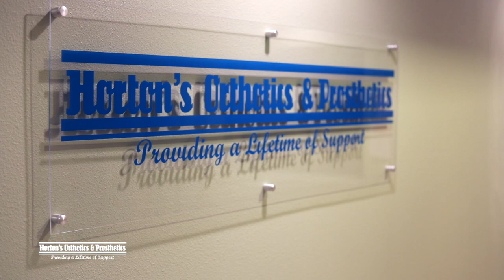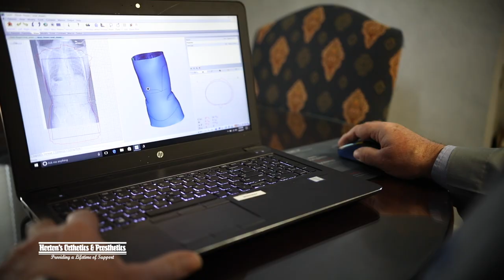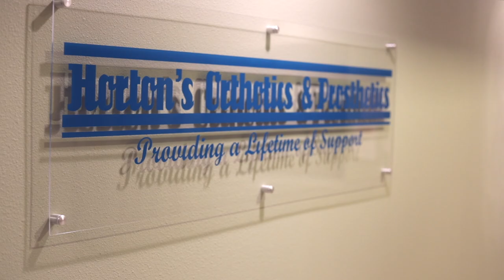Hortons O&P - Interview with Mike Horton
A certain level of comfort and friendship is needed for patients to be comfortable enough with us to share exactly what they need to be as functional as possible.

We measure our success by the success of our patients.